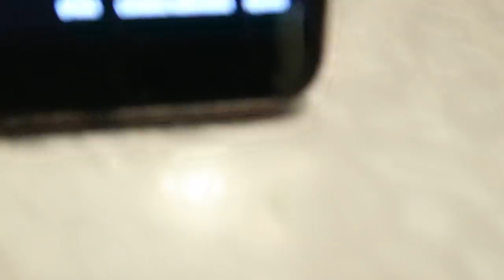SOULEVÉ DE MÈRES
0:00-2:53 BLAH BLAH
2:54-20:45 TRAINING